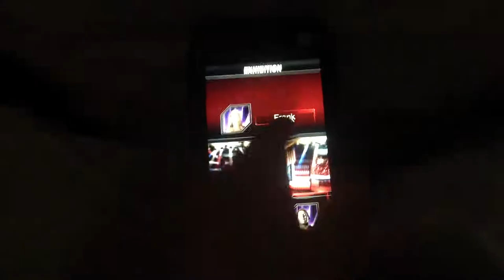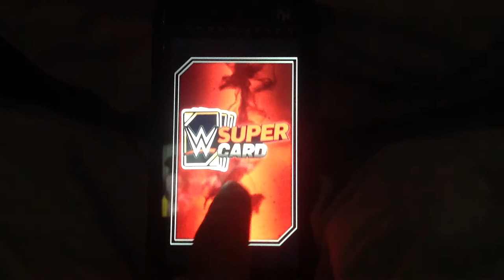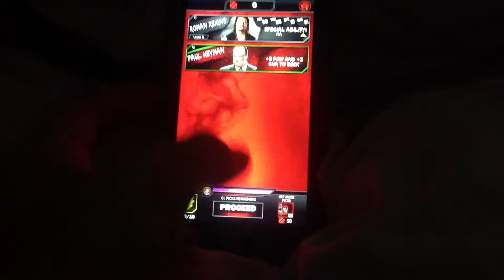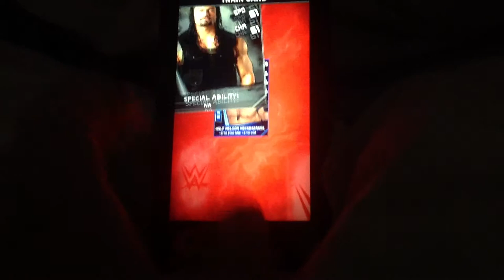WWE SUPER CARD Lets Play #6 road to epic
So close to epic every time I get closer and closer